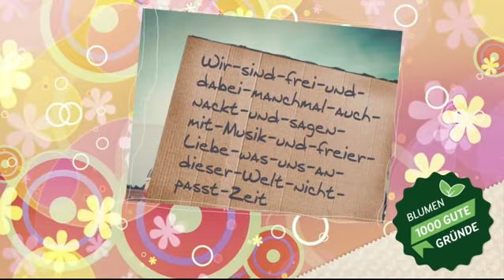Blumen – 1000 gute Gründe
Helene Fischer wäre sicher traurig ohne Blumen nach ihren Auftritten und in Häuser die von Pflanzen umgeben sind, wird nur halb so oft eingebrochen. Noch mehr gute Gründe gibt's im Video!